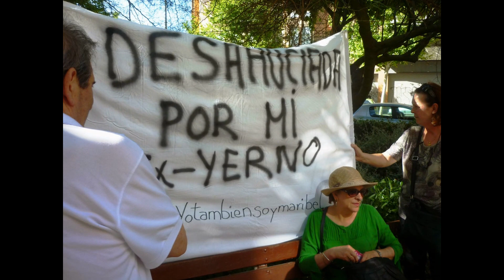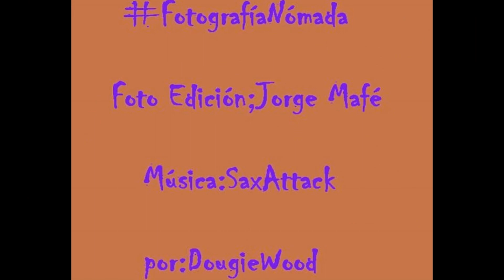Yotambiénsoymaribel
Una concentración pacífica frente a una injusticia,un error múltiples veces justificado esquívamente  y que  impide negociar con el banco a menos que se haga cargo de la deuda...para saber más acerca de esta historia real y auténtica entra en el blog Yo también soy Maribel